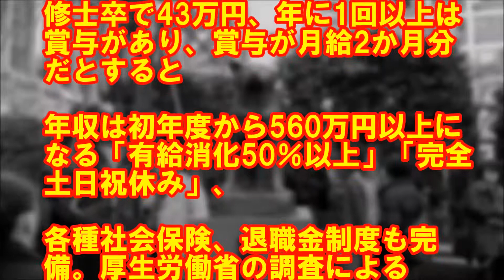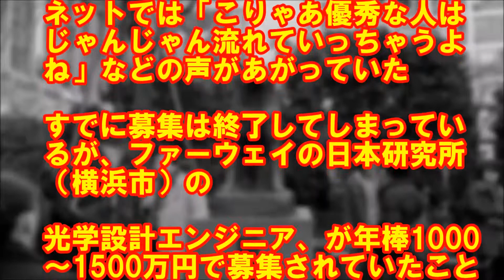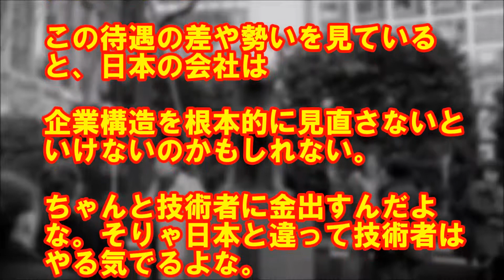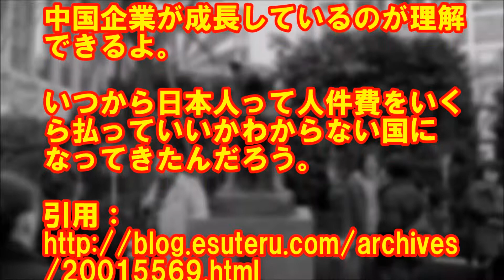【悲報】中国企業ファーウェイ、日本での初任給月40万円！日本より圧倒的に優良企業だと話題に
【中国企業がまた撤退】 エジプト新首都建設計画！ぼったくれずに無視される！

【中国】米国に進出した中国企業が『文字通り全滅の危機に瀕する』凄絶な展開に。中国の反撃に米国が対応策を検討

【福島香織】中国最新ニュース2017 中国がついにやらかした！！崩壊は間逃れないww中国の大失敗とは！？福島が徹底解説！！

中国が買収したラオックスが『悲惨すぎる状況に陥り』関係者が顔面蒼白。破滅的記録を更新している模様